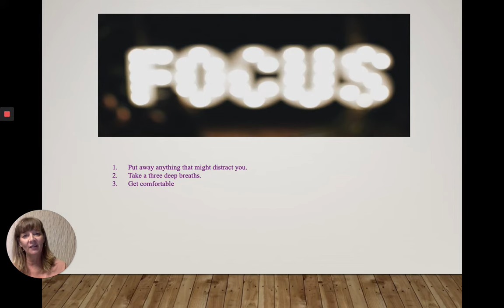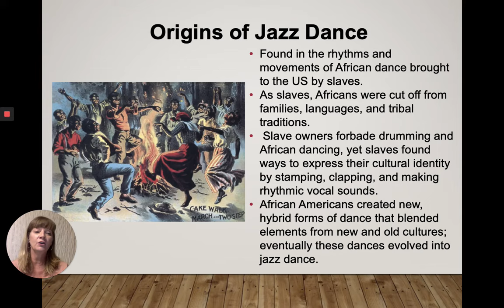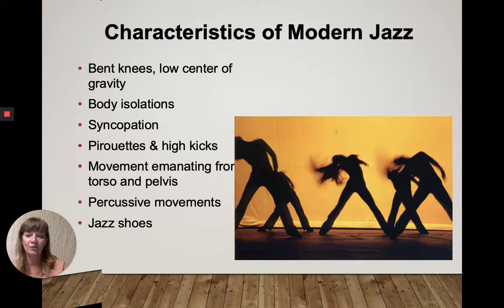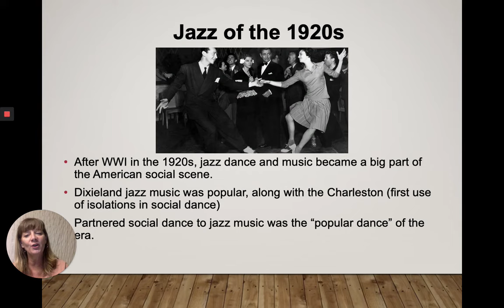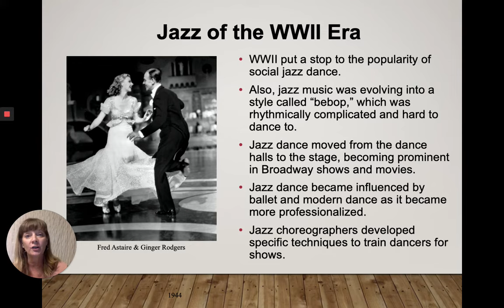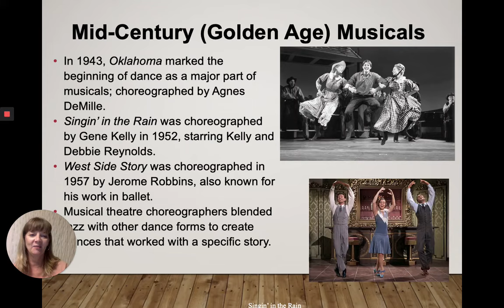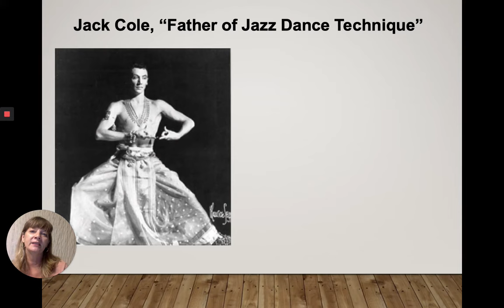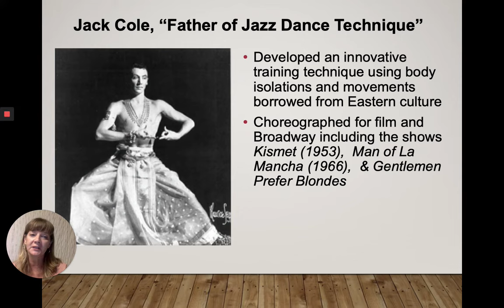Jazz & Musical Theatre Dance A Brief History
Annie Dragoo goes through a brief history of Jazz dance in musical theatre.